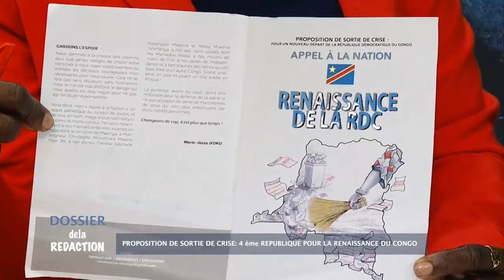DOSSIER DE LA REDACTION AVEC MARIE JOSEE IFOKU